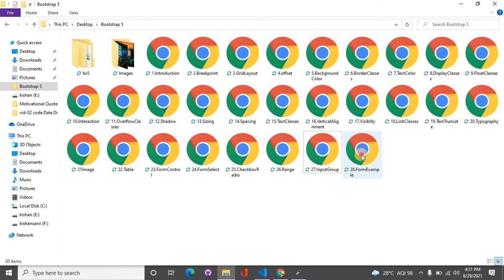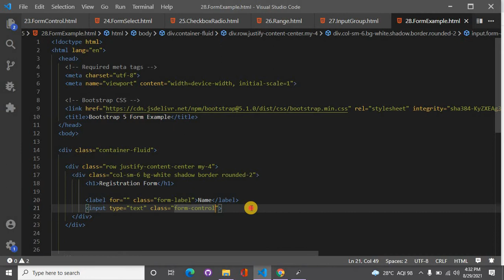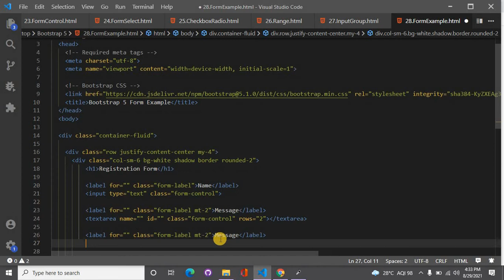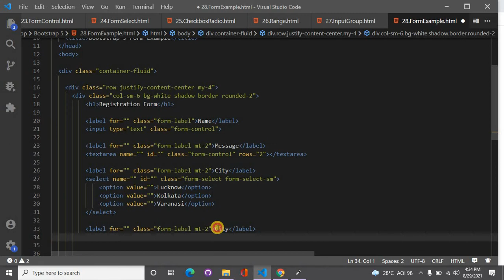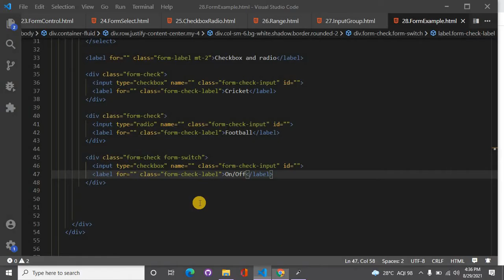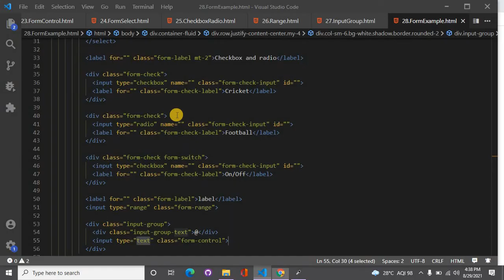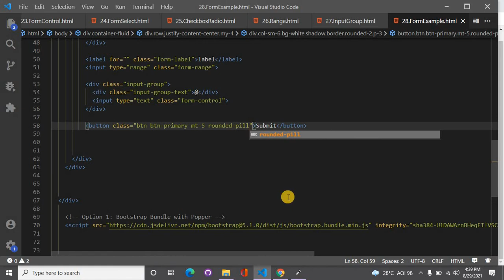Bootstrap 5 form example.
Hello friends, We are going to start "Bootstrap Complete Course" series.

In this video we will cover bootstrap 5 form example. We will create a form example in bootstrap 5 using all the input fields.

So stay with us we will cover all things those you should know in bootstrap.